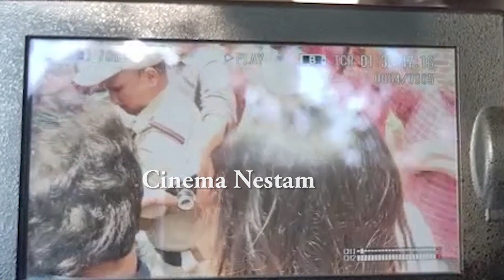పోలీస్ స్టేషన్ లో ఏడుస్తూ పవన్ కళ్యాణ్ కి ఫోన్ చేసిన నిహారిక | Niharika About Pawan Kalyan | CN